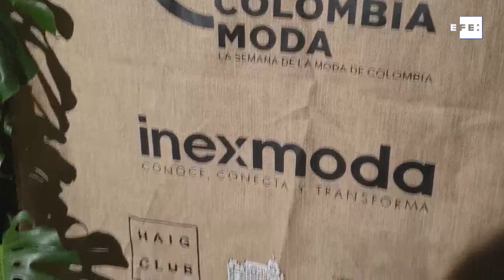Johanna Ortiz abre Colombiamoda con ingredientes típicos del país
Medellín (Colombia), 22 jul (EFE).-  La diseñadora colombiana Johanna Ortiz inauguró este lunes la pasarela de Colombiamoda 2019, la feria más importante del sector textil-confecciones del país, con un trabajo inspirado en los ingredientes propios de la nación, como la flor de borrachero o las vajillas de barro.
Imágenes: David Casasús
Edición y locución: Annia Hidalgo Vargas